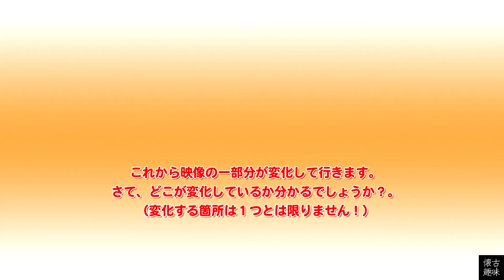アハ！脳活クイズ 016